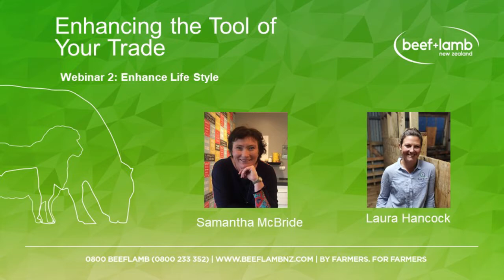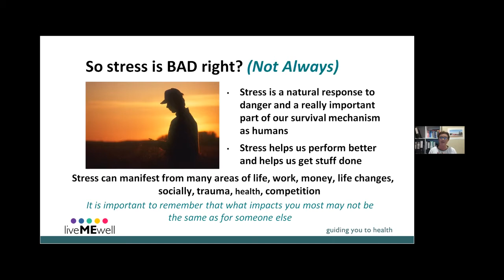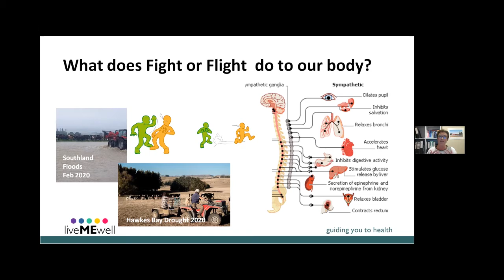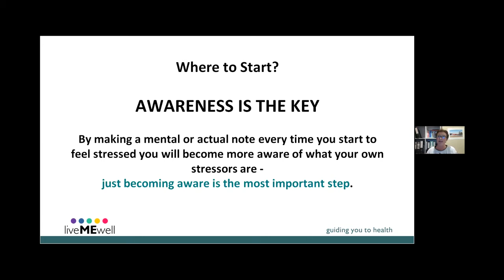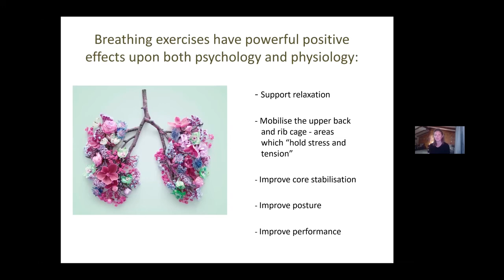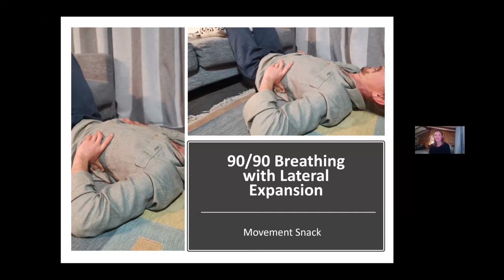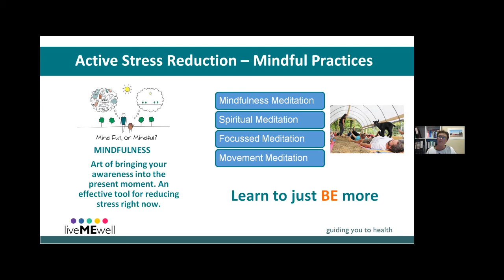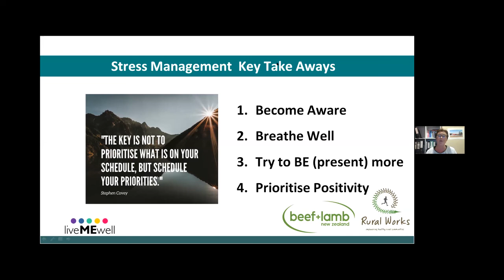Webinar 2 Enhance Life-style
Build Body and Mind.
A three-part webinar series to help you look after your greatest farm asset – your body, by keeping you moving well and living well for a better lifestyle.